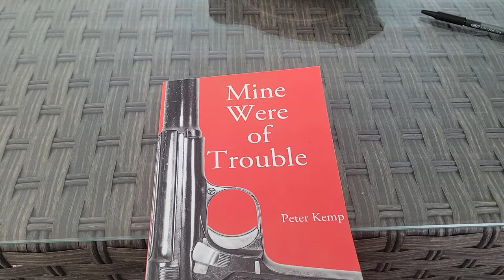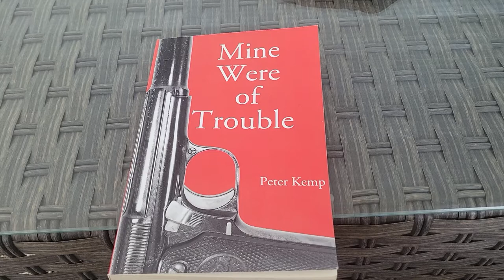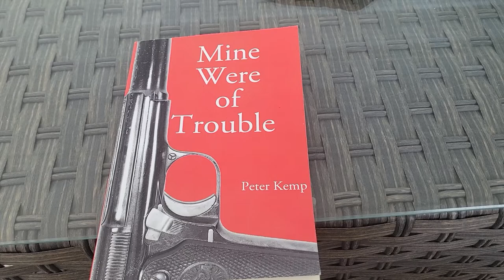Mine Were of Trouble by Peter Kemp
an interesting chronicle of an Englishman who fought on the Nationalist side in the Spanish Civil War.